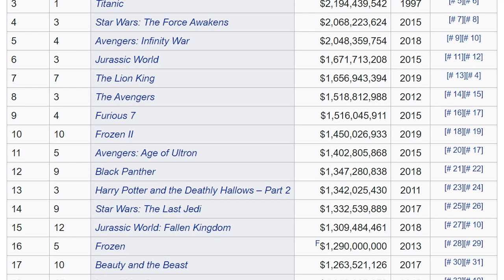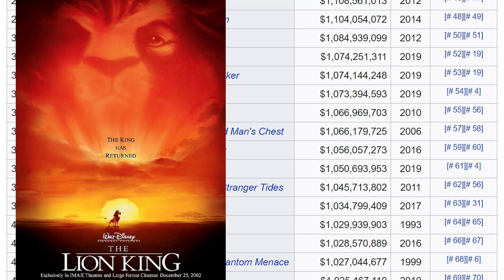Latter-day Saint THRIVING in Hollywood?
Today we had the amazing opportunity to chat with one of the coolest filmmakers who so happens to share our religious beliefs (as members of the Church of Jesus Christ of Latter-day Saints). Richard Boddington talks about his beginning interests in film, his incredible career, and how he maintains strong in the gospel of Jesus Christ.

Have you ever had interest in studying film or something similar but weren't sure if it was possible given your religious beliefs? This episode is for you!! Let us know what you learned in the comments below!